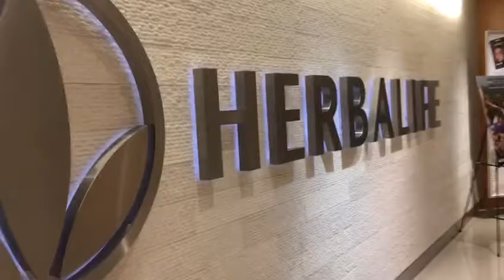Chavo Salvatierra en el Salón de la Fama de Herbalife en Estados Unidos